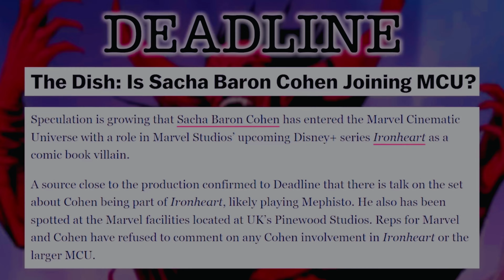Aladdin Is Coming To Marvel cinematic universe as Mephisto Through ￼Iron Heart￼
If you like watching our videos, please like, share, comment you can also subscribe our channels and click on the bill icon in our channel so that you will not miss any new videos.